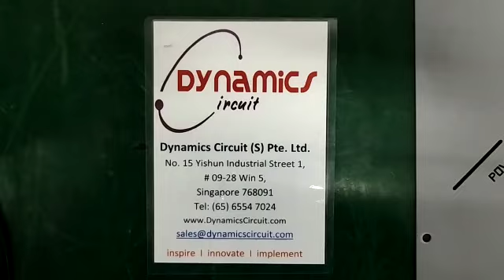Carlo Gavazzi RSC-HD0M60 AC Semidonductor Control Repairs by Dynamics Circuit (S) Pte. Ltd.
Carlo Gavazzi RSC-HD0M60 AC Semidonductor Controller Repairs by Dynamics Circuit (S) Pte. Ltd.

The microprocessor based control module RSC-HD0M60 is used with output modules RSO. to achieve full wave soft starting and soft stopping of 3-phase induction motors.

We repair every type of electronic circuit board, power supply, encoders, servos, AC & DC drives, light curtains, monitors, scanners, meters, and more electronics parts. We are the only component level repair experts having in-depth experience of repairing High-End expensive product line.

ISO 9001:2015 Certified Company and ISO/IEC 17025 accredited LAB, Authorized by many leading OEM’s, such as Megger, ISA Test, Phenix Technologies, Lenze, B&K Precisions, SKF Bakers and Many More..

15 Yishun Industrial Street 1, #09-28 Win 5,
Singapore 768091.